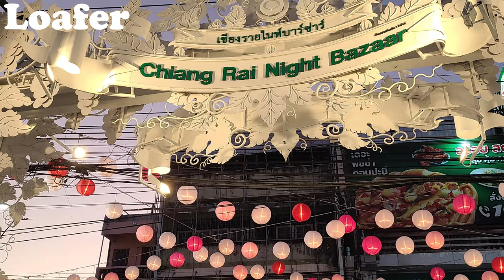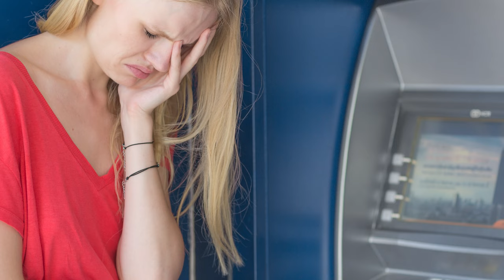5 Essential Travel Items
Planning your next getaway? 🌴 Don't forget to pack the essentials! In this video, I'm unveiling the 5 absolute must-have items to make your travels smooth and memorable. From snorkel and mask for underwater adventures, to proper footwear for exploration, powerful flashlights for illuminating the unknown, cash and credit cards for financial flexibility, and the all-important travel insurance for peace of mind. Whether you're a globetrotter or a rookie traveler, these key items are your allies on the road. Watch, learn, and pack like a pro! ✈️🌊💡💰✅

0:00 Intro
0:27 Snorkel and Mask
2:23 Footwear
5:44 Flashlight
8:38 Cash & Credit Cards
11:44 Travel Insurance
14:18 Outro

I have affiliated with amazon and that is where I buy most of my supplies, you can click any one of the links below to directly access some of the items I use in my adventures!

Petzl Actik Core Headlamp (600 Lumens)

Streamlight 88052 ProTac HL USB 1000 Lumen Professional Tactical Flashlight with High/Low/Strobe

Sony E 11mm F1.8 APS-C Ultra-Wide-Angle Prime for APS-C Cameras
Sony SEL70350G Alpha 70-350mm F4.5-6.3 G OSS Super-Telephoto APS-C Lens
Sony Alpha 6700 – APS-C Interchangeable Lens Camera with 24.1 MP Sensor, 4K Video, AI-Based Subject Recognition, Log Shooting, LUT Handling and Vlog Friendly Functions
DJI Mic
GoProHero 11 Black
SanDisk 2TB Extreme Portable SSD
Travel Case for SSD
DJI Mini 3 pro